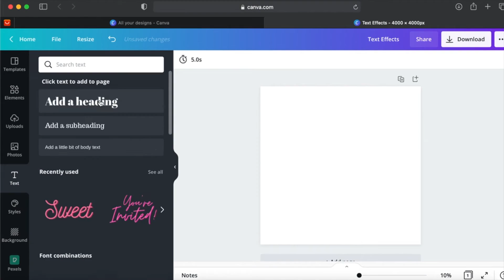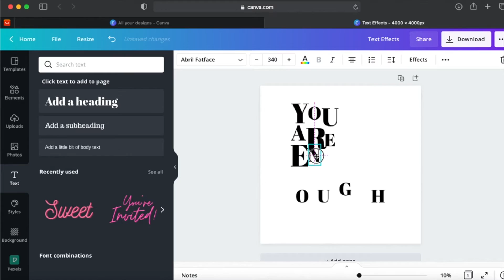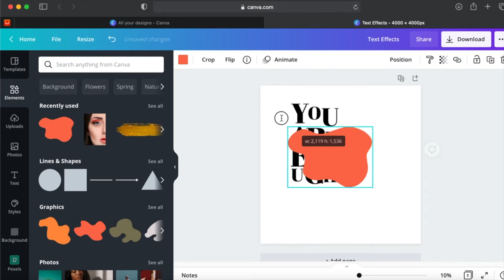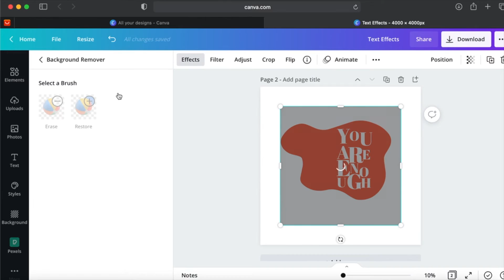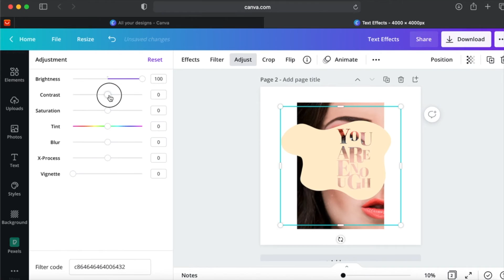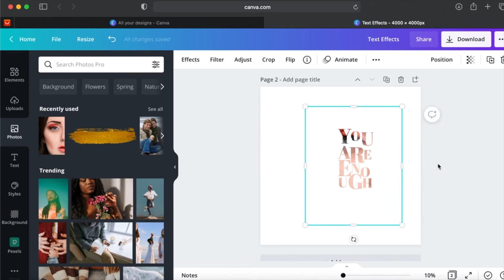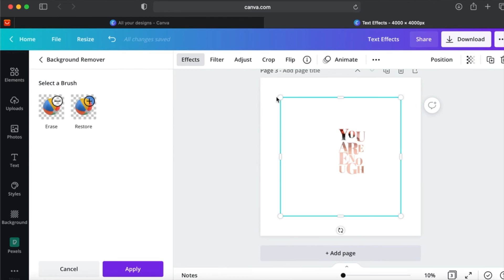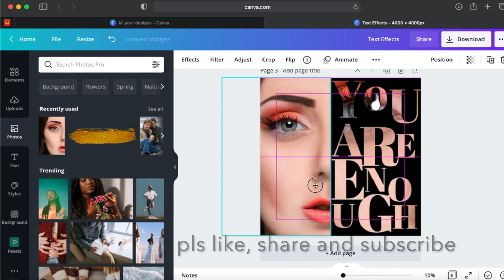How to Fill Text with Image in Canva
Image in Text effect brings a whole new dimension to your Texts. Try it out and see how you like it.
Please share your experience in the comments section.